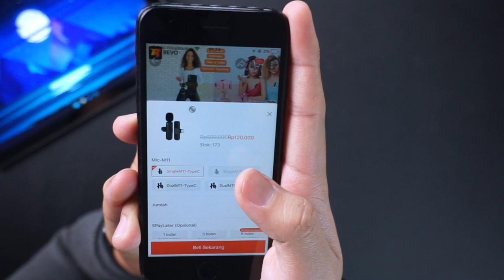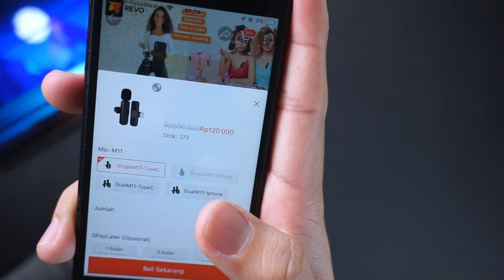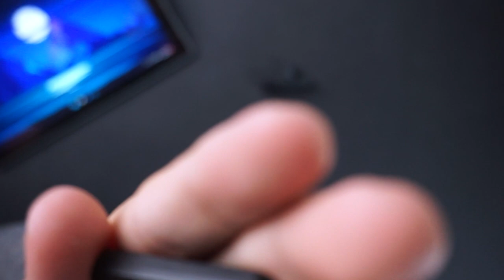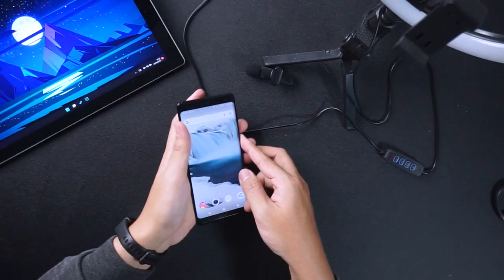Mic Wireless mini bisa sampai 100 Meter ? Review mic wireless smartphone murah berkualitas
Unboxing dan review kali ini adalah Sebuah mic wireless murah berkualitas dan salah satu mic wireless terbaik yang pernah saya review, karena mic ini mampu bertahan di jarak 60 meter lebih ! Tonton video sampai habis terkait daya tahan sinyal dari mic tersebut

jadi dari kesimpulan video ini,  mic wireless ini adalah mic smartphone terbaik yang pernah saya review, tapi kalau untuk kualitas suara biasa saja, tidak terlalu spesial

Saran & Kritik bisa dikomen di kolom komentar

saramonic wireless mic
saramonic blink 500 b2 iphone
saramonic blink 500 b4
saramonic smartrig
saramonic blink 500 b1
saramonic smartmic
saramonic audio mixer
saramonic audio interface
saramonic asmr
saramonic app
saramonic audio
saramonic audio adapter
saramonic ax100
saramonic android
saramonic ax 1 review
saramonic audio recorder
asayhi saramonic
sr-ax100 saramonic
saramonic sony a6000
how to connect saramonic blink 500 b2 to android
saramonic mic for android
saramonic blink 500 sony a7iii
saramonic blink 500 b2 android
saramonic sr-ax100 review
saramonic sr-q2 handheld audio recorder
saramonic blink 500 tidak berfungsi
saramonic blink 500 b6
saramonic blink 500 b2 connect to mixer
saramonic blink 500 b2 laptop
boya xm6 vs saramonic
boya vs saramonic
baterai saramonic
blink 500 saramonic
btw saramonic
mic bluetooth saramonic
cara menggunakan saramonic blink 500 b2
harga saramonic blink 500 b2
cara pairing saramonic blink 500 b2
saramonic cara pakai
saramonic clip on
saramonic connect to iphone